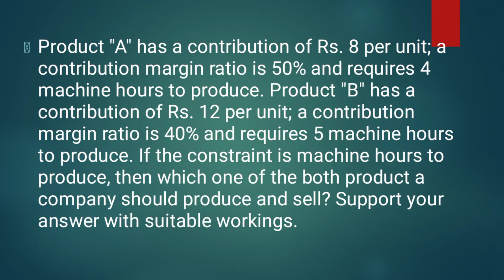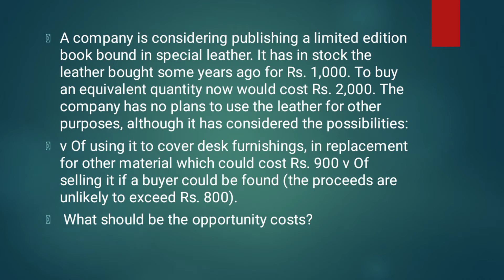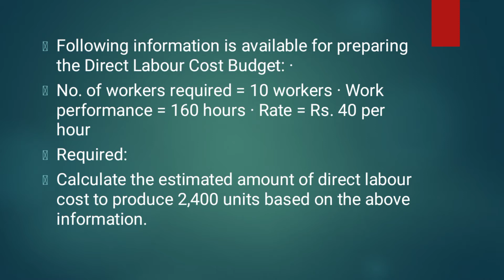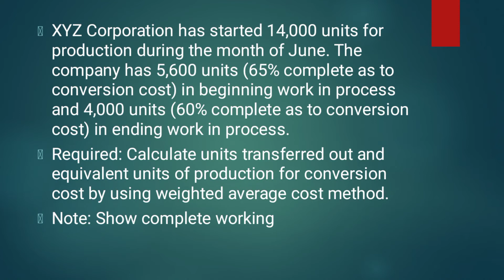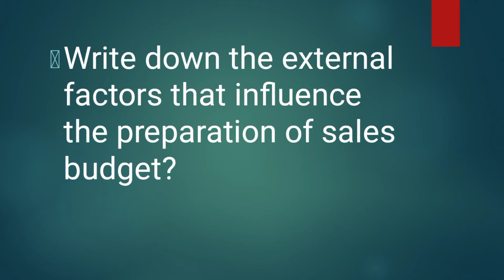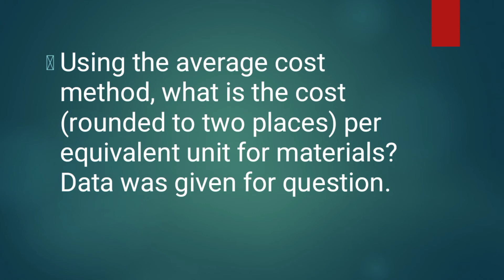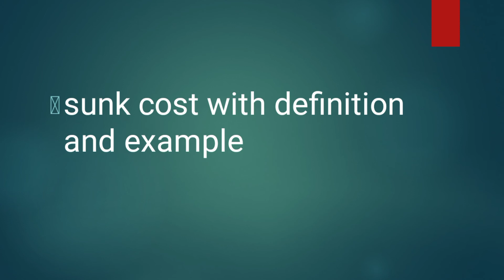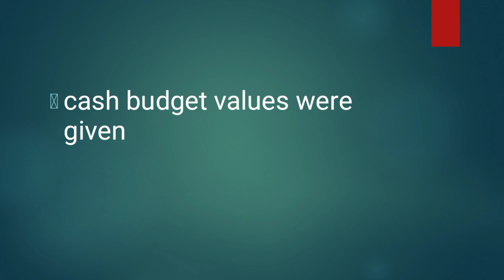MGT402 Final Term Preparation Question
This video has MGT402 Final Term Preparation Question-